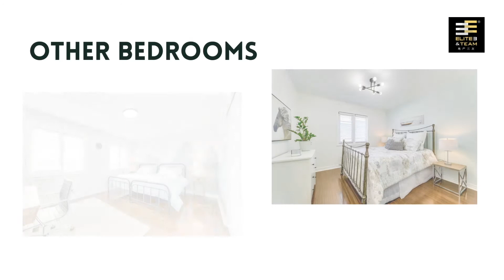3151 Highbourne Cres, Oakville - Listed by Elite3 & Team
Fantastic 1,564 Sq.Ft., Freehold Townhouse on Quiet Street in Oakville's Palermo West Neighbourhood with 3 Bedrooms, 3 Baths & Finished Walk-out Basement!

Kitchen & Breakfast Area with Ceramic Flooring, Modern Tile Back-Splash & Stainless Steel Appliances. Great Room (Currently Used as a Dining Room) & Bright Living Room Area!

3 Good-Sized Bedrooms on 2nd Level, with Primary Bedroom Boasting 4pc Ensuite! Modern & Classy Renovated Bathrooms '21.

Basement Features Finished Rec Room with Walk-out to Patio, Furnace/Laundry Room & Access to 1.5 Car Garage!

Wonderful Palermo West Location within Walking Distance to Valleyridge Park/Splash Pad, Schools, Shopping, Restaurants, Parks & Trails! Just Minutes from Trafalgar Hospital & Bronte Provincial Park, and Easy Highway Access for Commuters!